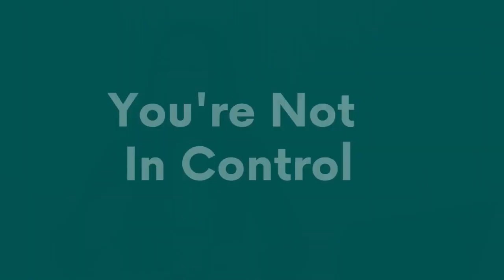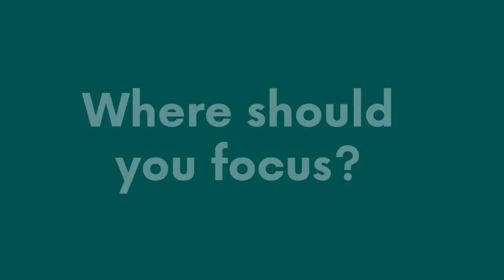Why Build your Email List Over Social Media Following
Do you have a social media and email marketing strategy? If you're only using one of the two, I highly recommend listening in to what I'm teaching in this conversation.

A lot of people focus on getting more followers on social media, but the truth is your email list is much more valuable. Let me tell you why in this episode.

[0:00] Intro
[4:30] Why your social media account is not actually yours
[7:00] Why we aren't in control of our social media accounts
[9:00] The importance of personalization
[11:40] The ROI between organic social media and email marketing
[12:00] Looking at your marketing strategy and who you're targeting
[14:50] A guide to help your email marketing strategy

Take your social media marketing to the next level